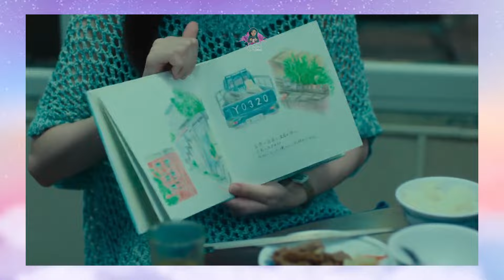18 años después Netflix. Un viaje en los recuerdos de un viejo amor del pasado.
18 años después. Esta película japonesa tiene una coproducción con Taiwán y la pueden encontrar en la plataforma de Netflix.

🎵 Track Info:
  / loxbeats
   / loxbeats